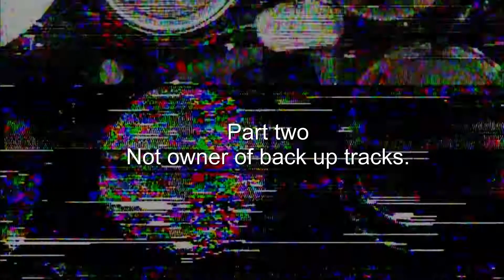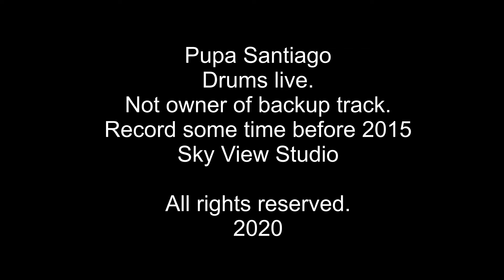Pupa Santiago drumming in his Sky View Studio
This was recorded some time after 2010.   Pupa working on his drumming skills.  Part one.   Part two playing along back up track (not his music).  Pupa creator of Boricua Guitar Power plays drums, congas, timbales, bongos, hand percussion  on most of his recordings.